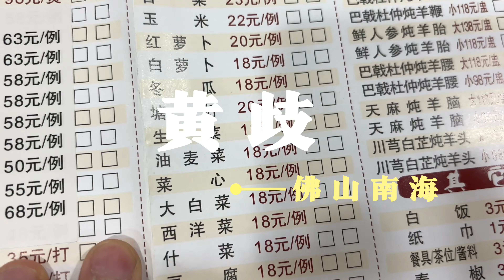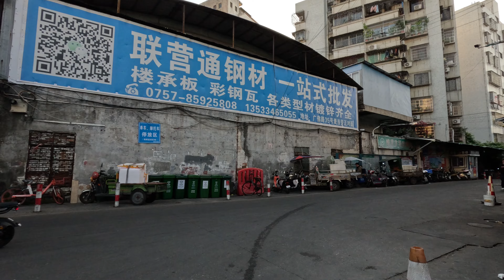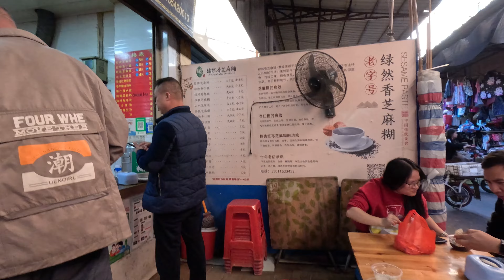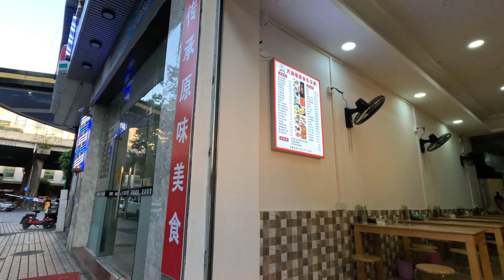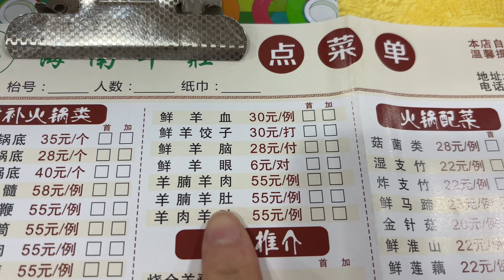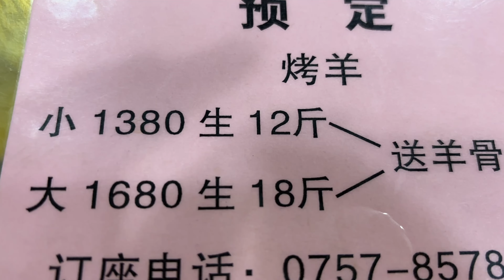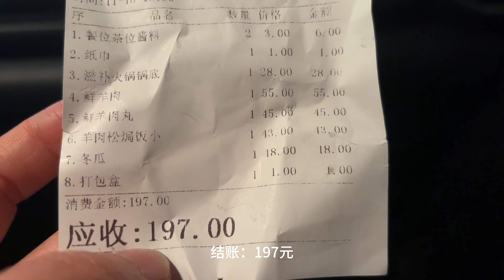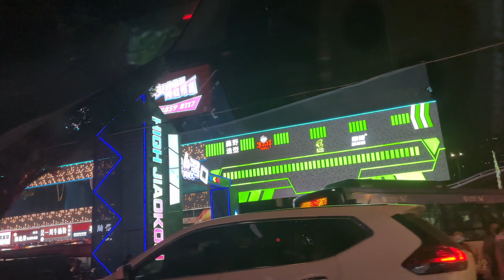广州周边美食探店！晚餐羊肉专门店，美食一条街，清汤羊火锅，消费190元，非常不错！羊肉煲仔饭43元，值得一试！市场美食4元芝麻糊！粤语美食探店Guangzhou food, mutton hotpot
视频介绍：中国广东广州周边美食探店！我们从广州出发，开车半小时，就到附近南海黄歧。经过广州珠江大桥，进入佛山南海。我们先到市场，吃了一个4元的芝麻糊，便宜又美味，买了部分水果和菜，市场羊肉38元500克。晚餐羊肉专门店，美食一条街，清汤羊火锅，消费190元，非常不错！羊肉煲仔饭43元，值得一试！羊肉丸，羊丸片，冬瓜等。两个人吃不完。粤语美食探店，广东话视频。街拍，街景，日落，开车线路Guangzhou food, mutton hotpot